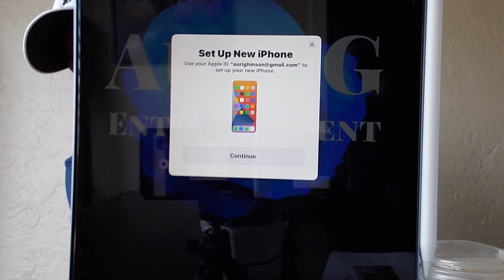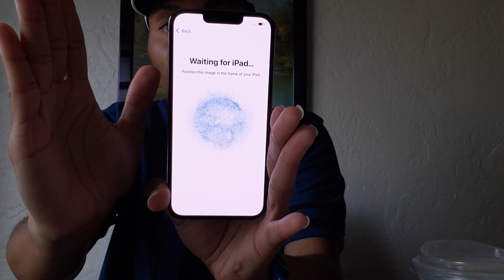Unboxing | iPHONE 13 PRO (SIERRA BLUE)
Let’s check out this new iPhone 13 pro !